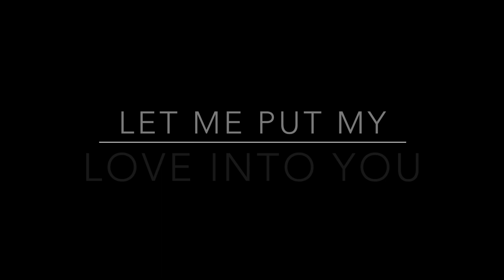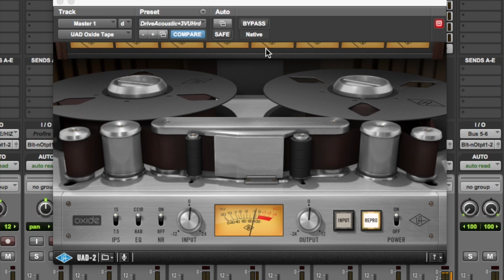Let Me Put My Love Into You (AC/DC Cover)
A studio cover of AC/DC's Let Me Put My Love Into You.